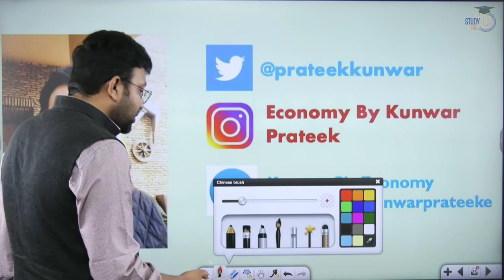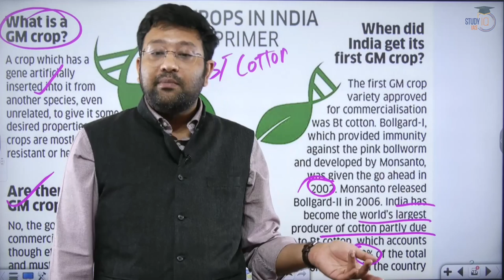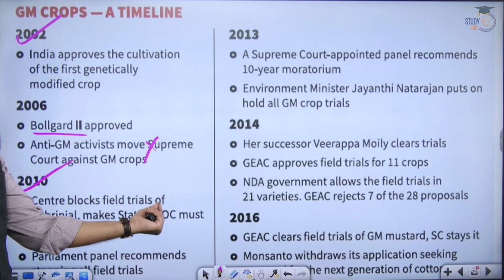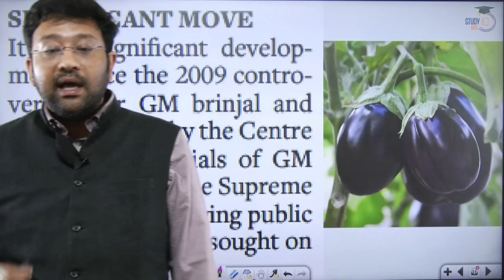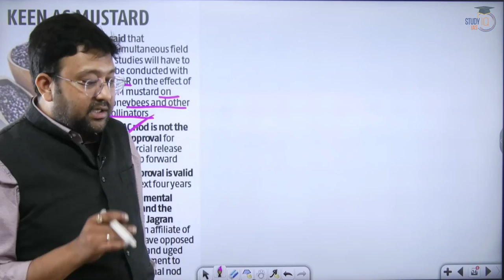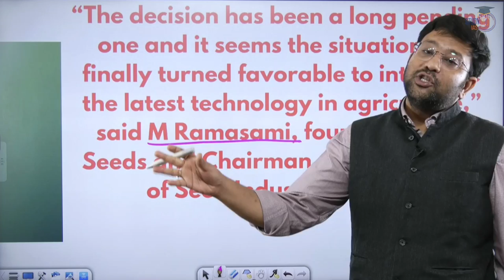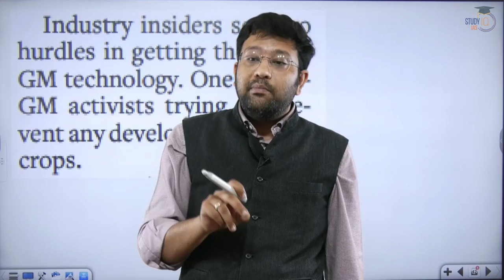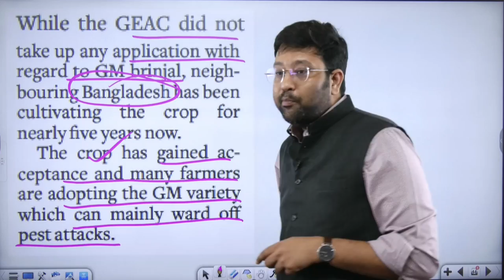GM mustard gets nod for seed production | Explained | StudyIQ IAS